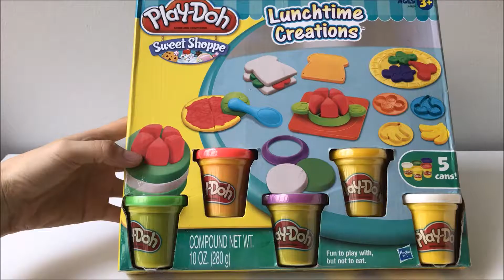Play Doh Learn Colors With Lunch Set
Busy Baby TV presents Learn Colours with Play Doh Lunch Set. Your baby will learn the colors White, Green, Yellow, Red, and Purple. Your baby will also learn how to make a Play Doh sandwich and pizza!